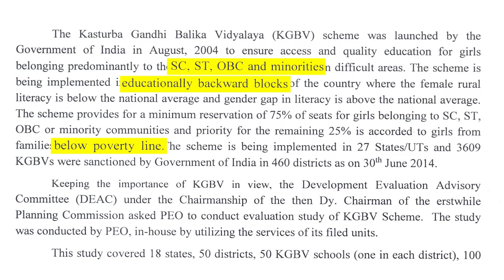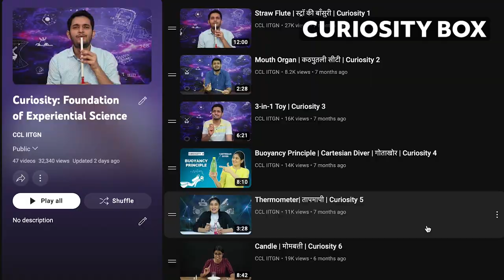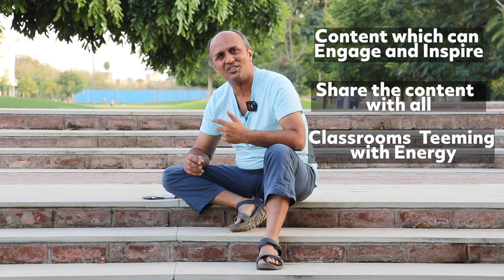Curiosity Program in KGBV Schools in UP | Dept of Basic Education UP | CCL IITGN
There’s something Magical happening in 746 KGBV or Kasturba Gandhi Balika Vidyalaya Schools of Uttar Pradesh. , the largest, most populous state of India. 75,000 girls of these schools are deeply engrossed in learning, their attention focussed on one computer screen. These girls, who are now living away from their families and have faced difficult circumstances growing up, usually do not speak up in class. But Now, they’re asking questions and trying out experiments without fear.

For the past one year, CCL IIT Gandhinagar and the Uttar Pradesh government  has been running  the Curiosity Program  in  746 schools across the state. The effect of this program can be clearly seen in the self-confidence these girls show and passion with which they now talk about science.

The program rests on 3 Basic pillars.
1. A Curiosity box with thought-provoking toys and materials, which, was sent to all these schools.

2.  IIT Gandhinagar created and shared fun , engaging and conceptual videos about the activities done using the Curiosity BOx.

3. Continuous engagement with the schools through bi-weekly online sessions, attended by all 75,000 children.  Facilitator from CCL helped children make the toys and explain the science behind them.

Overall 30,000+ photos and video were shared. We had hoped, but never in our wildest dream anticipated such passion and desire for learning.

The foundation of this magic on the ground are the teachers, wardens, district co-ordinators and officials involved in the schools. They made this program their own and helped it get more effective over the months.

This magic we see in UP is the goal of CCL, -
Create content which can engage and inspire
Share the magical content
Make classrooms come alive with energy

We hope and are confident, that your support,  we would be able to reach out Bring Back the confidence andgleam in the eyes of all our children.

About Us